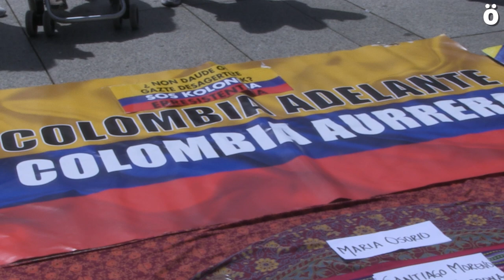Kalejira en Iruñea por el Día de la Diversidad cultural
Convocada por la Coordinadora Antirracista de Navarra, una kalejira ha tenido lugar este mediodía en Iruñea para conmemorar el Día de la diversidad Cultural que se celebra el 21 de mayo. Desde la coordinadora declaran que es un acto para celebrar la diversidad pero también para denunciar que no puede haber diversidad en un sistema racista, clasista y patriarcal.